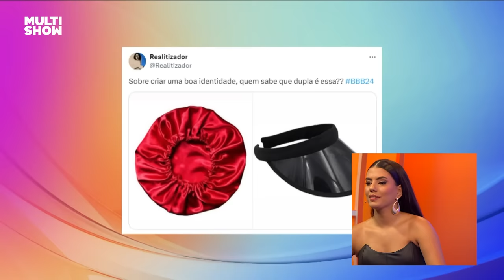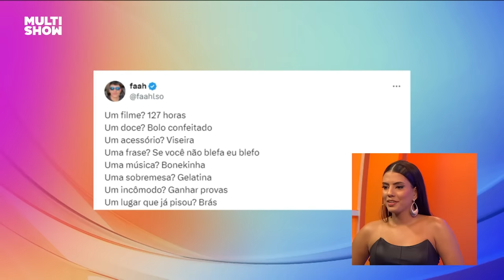Fernanda PEDE PERDÃO por seus DESTEMPEROS e diz que estava carente! | TBT BBB | BBB 24 | Multishow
Fernanda bateu um papo com Ana Clara e relembrou seus melhores momentos na casa do BBB24!